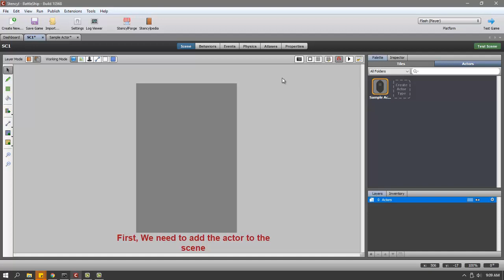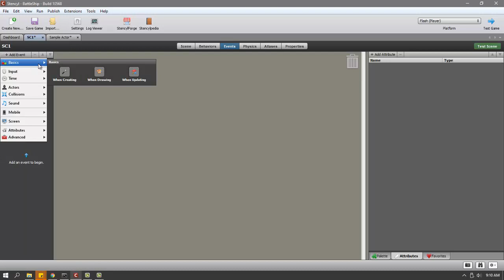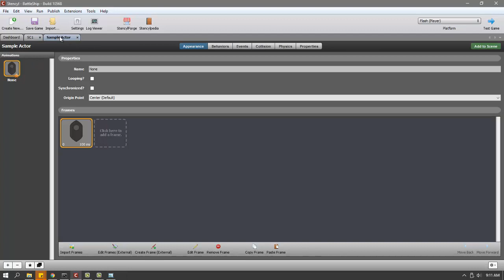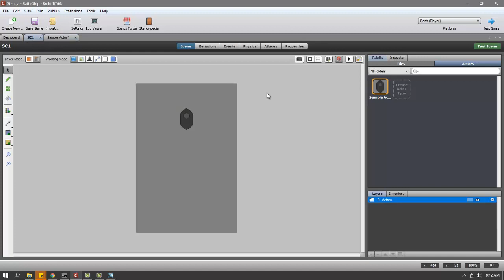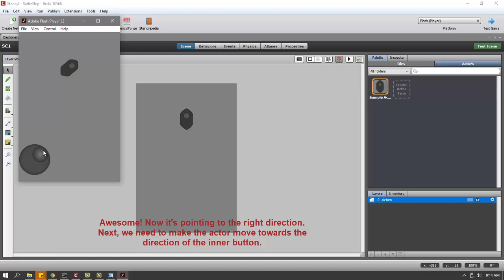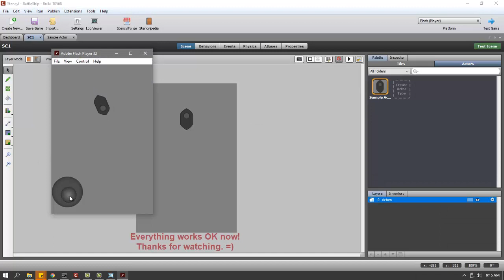Stencyl Built in Joystick for Web and Mobile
This is a basic tutorial how to create a mobile joystick in Stencyl that works on Mobile and Web.